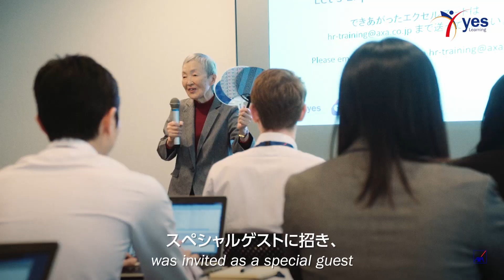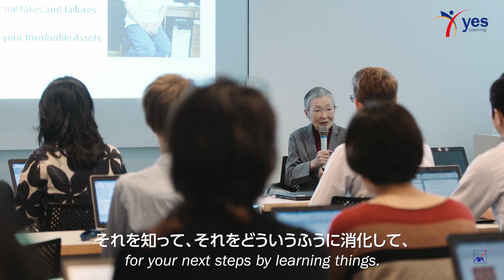83歳プログラマーに聞く100年時代の学び方｜アクサ生命保険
「世界最高齢のプログラマー」として世界からも注目を集め、国連会議やTEDxTokyoにも登壇された若宮正子さん。そんな若宮さんをスペシャルゲストにお迎えし、AXAグローバル・ラーニングウィークイベントを開催。人生100年時代のセルフラーニングについてお話を伺いました。

イベントレポートは『人生100年の歩き方』にて掲載中

As part of the Global-Wide AXA Learning Weeks events, AXA welcomed a special guest, Ms. Masako Wakamiya, recognized worldwide as the oldest computer programmer to share with us her story about self-learning.